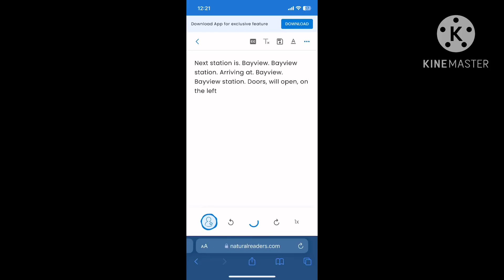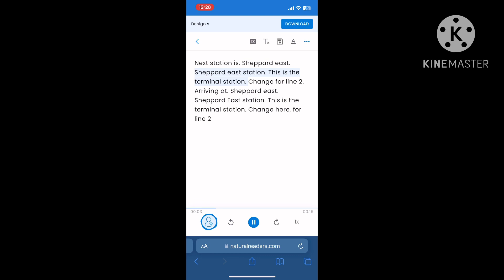TTC Subway announcements Line 4 (Sheppard-Yonge To Sheppard-East Station)